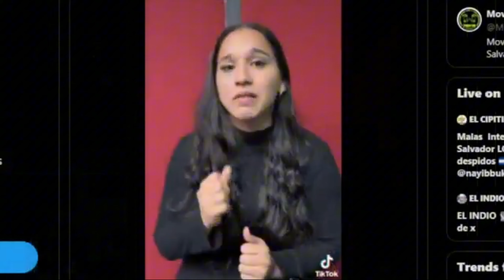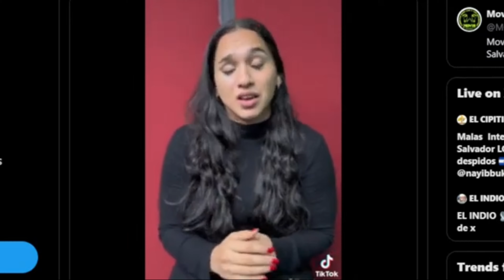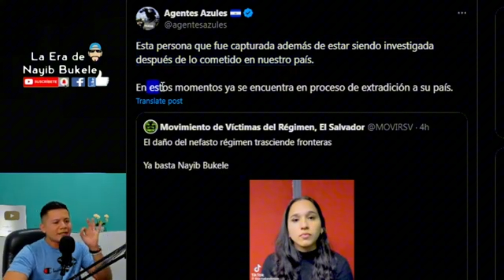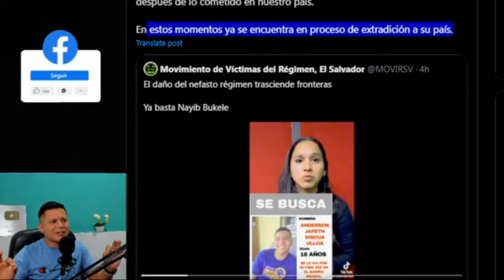HONDUREÑA ACUSA A NAYIB DE HABER CAPTURADO A SU HERMANITO PNDILLERO Y SUPLICA LIBERACIÓN